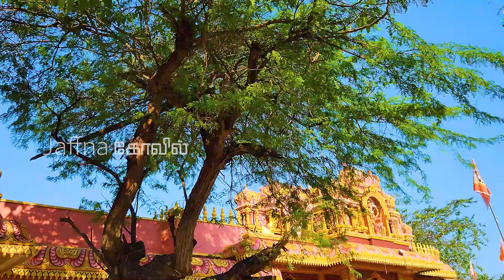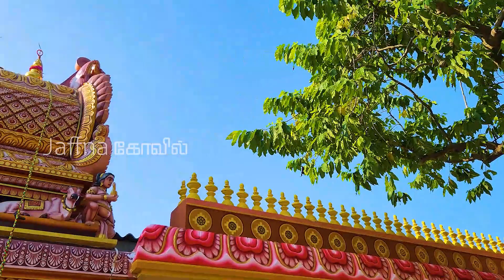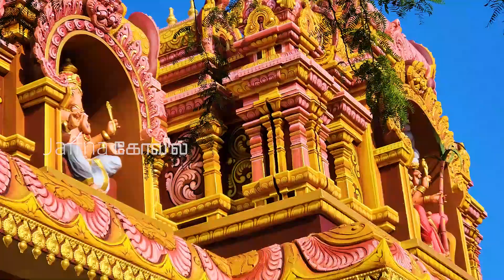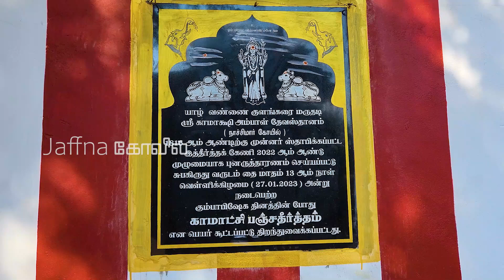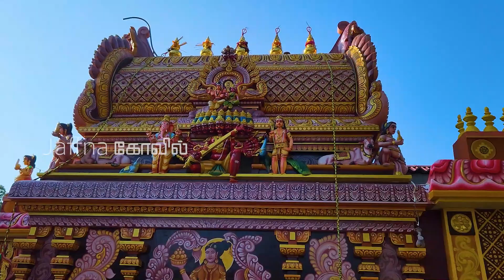இந்தியாவிலிருந்து யாழ்ப்பாணம் கொண்டு வரப்பட்ட அற்புதமான அம்மன் விக்கிரகம் - நாச்சிமார் கோயில்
யாழ்ப்பாணம் வண்ணை ஸ்ரீ காமாக்ஷி அம்பாள் ஆலயம். (நாச்சிமார் கோயில்)

எம்முடன் இணைந்திருங்கள்